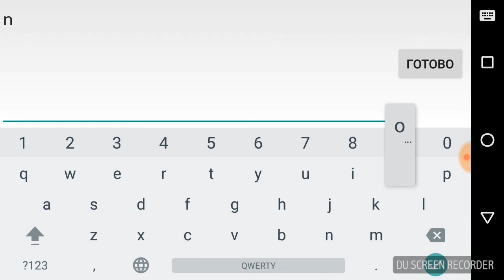Hacker HacktaFly | Geometry Dash